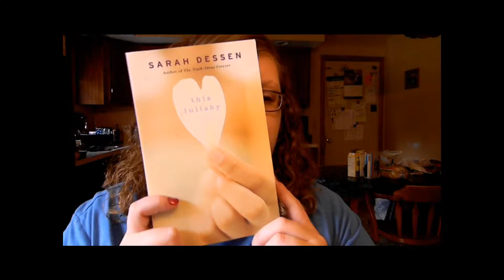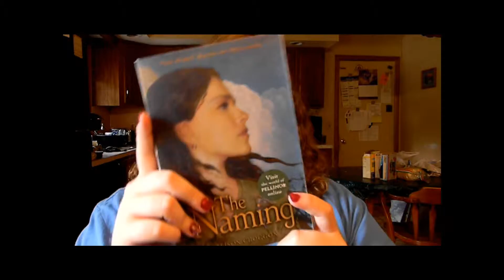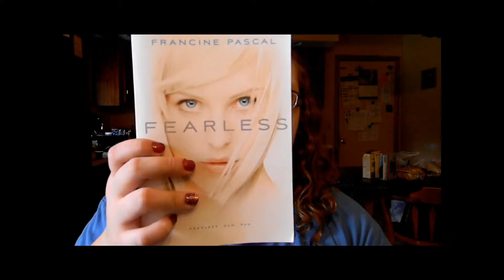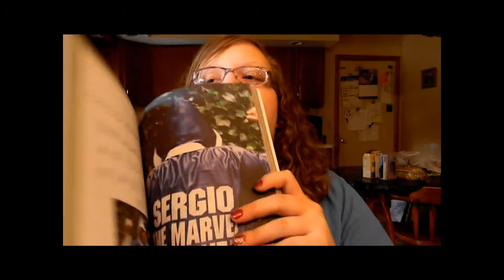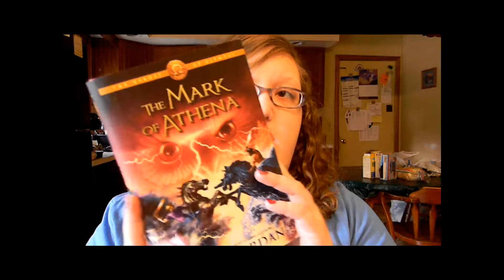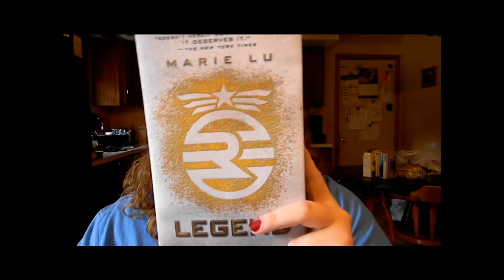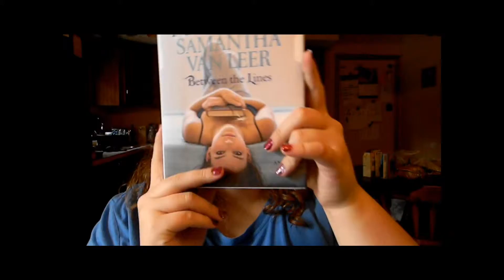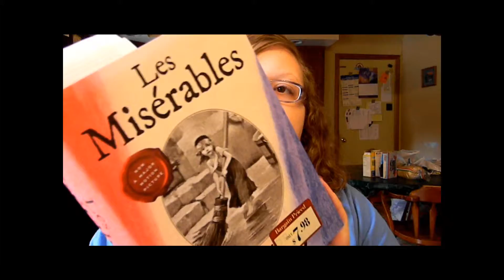Huge Book Haul Part 2